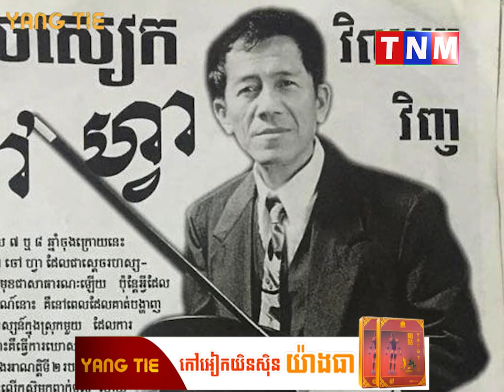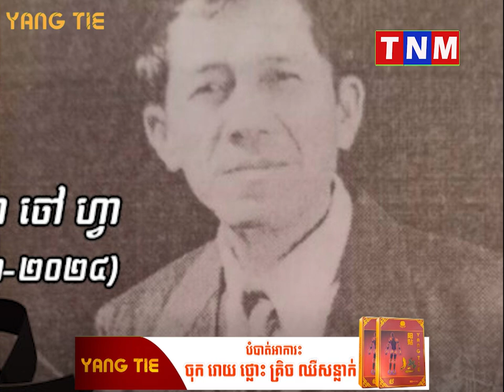សោកស្តាយខ្លាំង ស្តេច​សៀ​ក​ស្រុក​ខ្មែរ ​លោកតា​ចៅ​ហ្វា ទទួលមរណភាព​ក្នុង​ជន្មាយុ​៩១​ឆ្នាំ